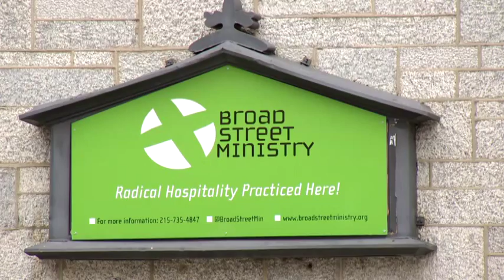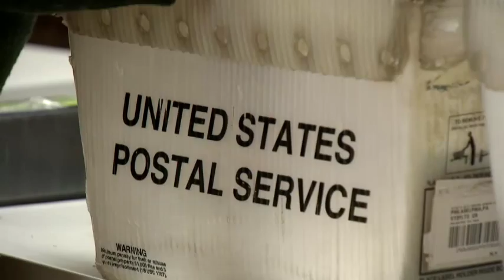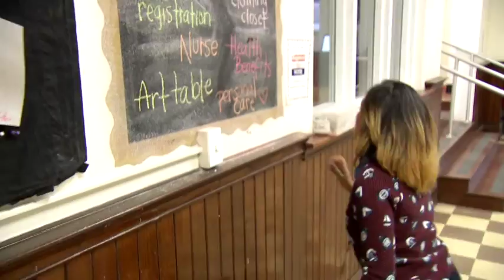Senator Larry Farnese-First District Video-Broad Street Ministry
Senator Farnese visited Broad Street Ministry in October 2015. Check out what he has to say about our services to lift up people who are homeless and experiencing poverty in Philadelphia.